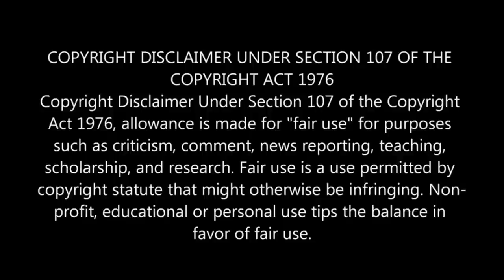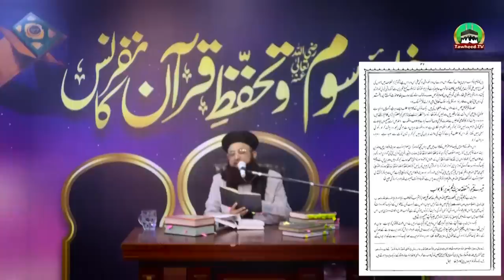Ahle Sunnat Eid e Ghadeer Kiyu Nahi Manate ? | Issue Of Eid e Ghadeer | Dr Ashraf Asif Jalali